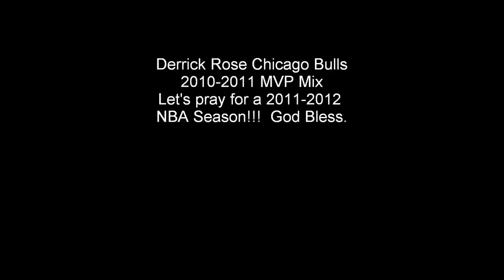Derrick Rose 2010-2011 MVP "Lift Off" Chicago Mix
Derrick Rose, Superstar Point Guard of the Chicago Bulls.   This is a mix of his top plays from his 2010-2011 MVP season.  "Lift Off" by Kanye West, Jay-Z ft. Beyonce is the track in the video so please do not ask me which song is being played.  Thank you.